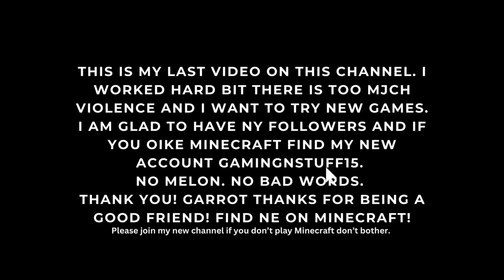An Era is Ending for a new Beginning